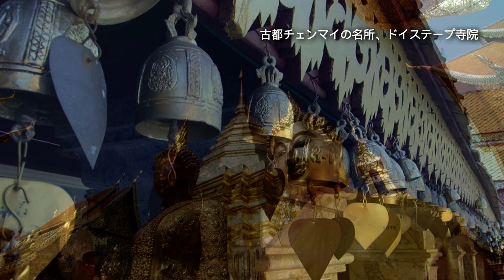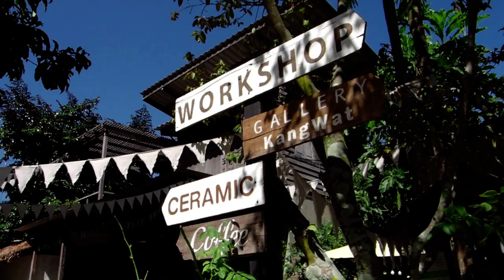Chiang mai Creative City 2019